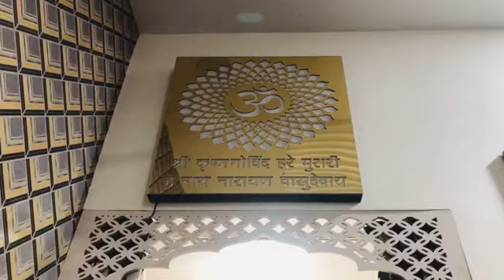Try Not To Laugh 😂 funniest vlog with sister 🤣@Nehavlog24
gyus vlog pura dekhna bhut maza aaiga .haste haste pagal ho jauge